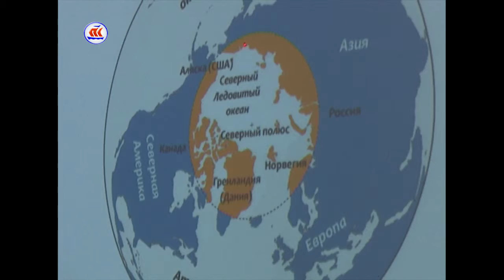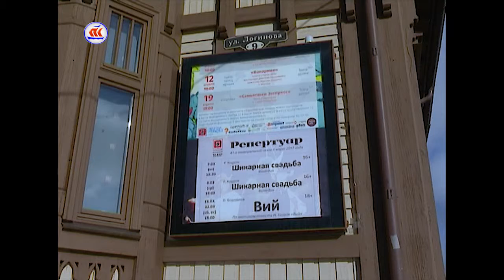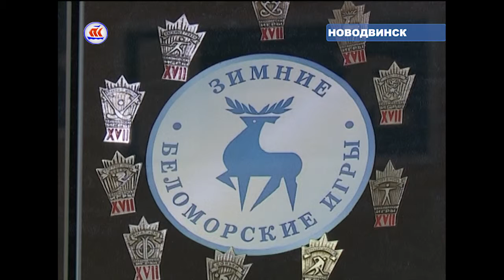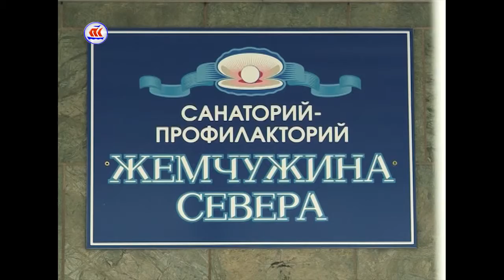22 03 17 сейчас в регионе на 7 часов